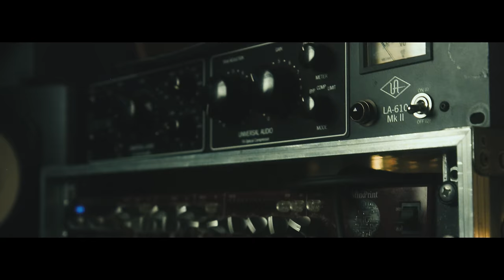Fury in the Slaughterhouse - Good Day To Remember (Official Video)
FURY IN THE SLAUGHTERHOUSE feiern ihr 35-jähriges Bandjubiläum mit der neuen Single "Good Day To Remember" - Und die ist keine melancholische Ballade über die "good old days", sondern eine euphorische, hochmelodische und aufputschende Gitarrennummer mit genug Druck für 35 weitere Jahre FURY! Diesen Sommer ist die Band ENDLICH auf großer Open Air Tour.

Produced by DER PAKT

LYRICS:

When you look around
the world is upside down
and even Elvis has just left the building

and if hope dies last
but a little bit too fast
here's the song
to help you through the hard times

Have you seen the news tonight?
The boys are back and they might,
turn this world into a good one to remember.
Have you heard the news today?
the happy six are back to stay
here come the heroes of the happy ending

Hey, they're back for good
and whatever comes, they would,
never let you down when you're alone

when the light of day
slowly fades to grey
and everyone longs for color in their lives

10.06. Wiesbaden, Brita Arena
11.06. Mönchengladbach, Sparkassenpark
17.06. Leinefelde, Burg Scharfenstein
18.06. Leipzig, Parkbühne (ausverkauft)
15.07. Trier, Amphitheater
16.07. Trier, Amphitheater (ausverkauft)
29.07. Oranienburg, Schloss Oranienburg
05.08. Stuttgart, Freiluftbühne Killesberg
06.08. Regensburg, Schloss Pürkelgut
12.08. Bad Oyenhausen, Parklichter Open Air
19.08. Hamburg, Open Air am Großmarkt
20.08. Hemer, Sauerlandpark
27.08. Haddeby, Baltic Open Air
02.09. Creuzburg, Creuzburg (ausverkauft)

+++ Seid mit uns im Austausch!